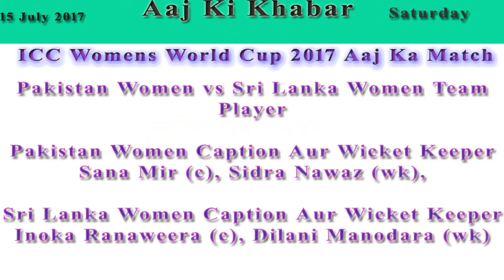ICC Womens World Cup 2017 Pakistan Women vs Sri Lanka Women Aaj Ka Match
Match Date And War : 15 July 2017, Saturday
Match Team : Pakistan Women vs Sri Lanka Women
Konsa Match Hai : 28th Match
Match Time : 3:00 PM
Match Venue : Grace Road, Leicester, England

Pakistan Women vs Sri Lanka Women Team Player

Pakistan Women Caption Aur Wicket Keeper

Sri Lanka Women Caption Aur Wicket Keeper

Pakistan Women vs Sri Lanka Women 28th Match - Live Cricket Score And Commentary

Pakistan Women vs Sri Lanka Women 28th Match - Live Cricket Match Online Aur TV Channels

Online Match Kaha Dekhe

TV Channels Par Match Kaha Dekhe
Television on Star Sports Live